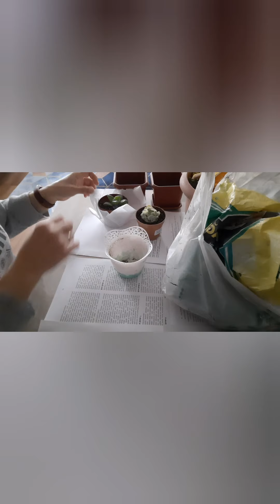Sukulentlerimin yeni yeri ve toprak değişimi bakımı 💖